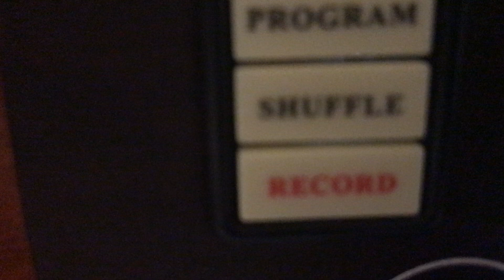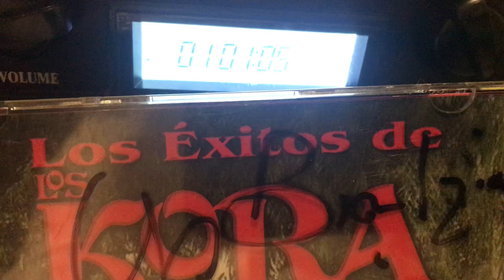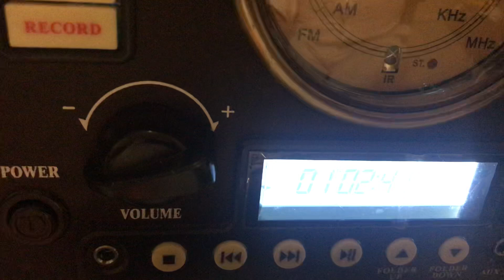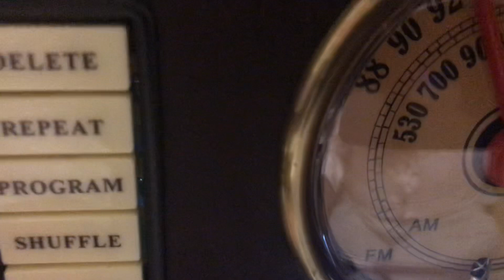Los Kota (El Disgusto)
Los de la Barca Jalisco con esta canción de los Años 6Os y 70s